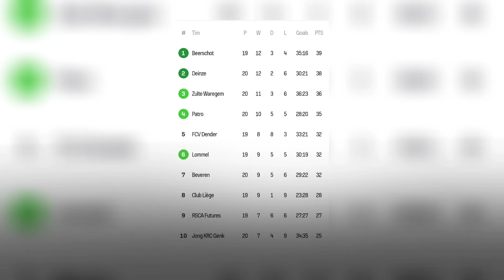MARSELINO JADI IDOLA BARU, Tercipta Sampai 4 Gol di Laga KMSK Deinze vs Patro Kembali Bisa Terjadi